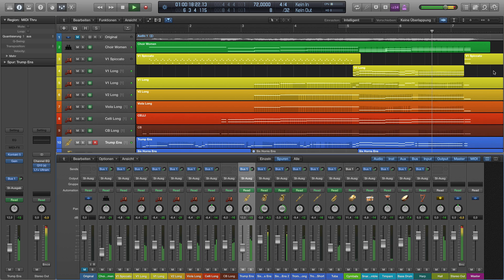Universal Studios Logo Theme - Logic Pro X Mockup / Remake by David Klemencz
New Universal "100th Anniversary (2012)" Logo Theme remake in Logic Pro X.
Written and conducted by Brian Tyler.

I hope you enjoy it, and would love to hear your thoughts.

I used Logic Pro X and various sample libraries to create this mock up.